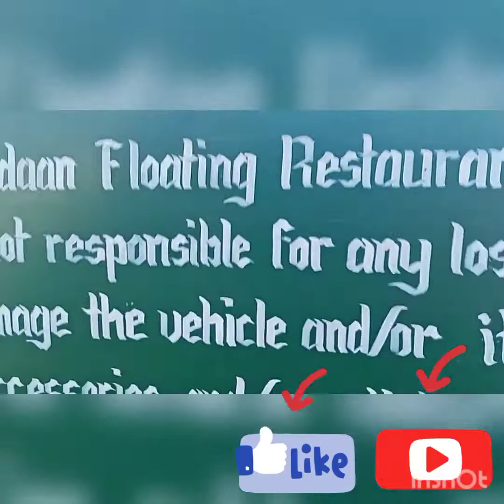Welcome to isdaan flooting restaurant